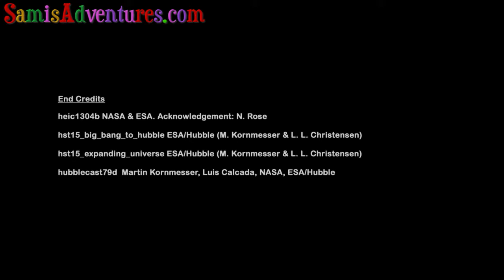The Big Bang Explained by Sami of Greystones School Sheffield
In this science video Sami of Greystones School explains how the universe began with the big bang, how expansion was discovered and what it means for the future end of the universe.

This video is especially suitable for children, and forms the first part of series of Science and Learning videos.